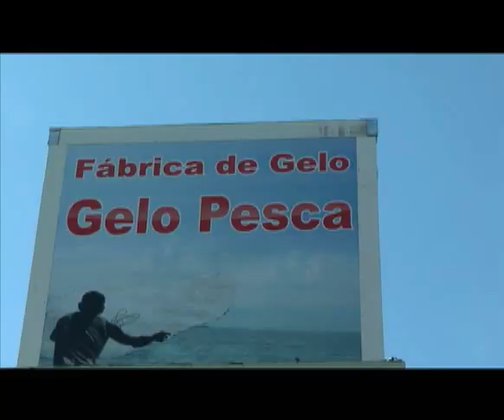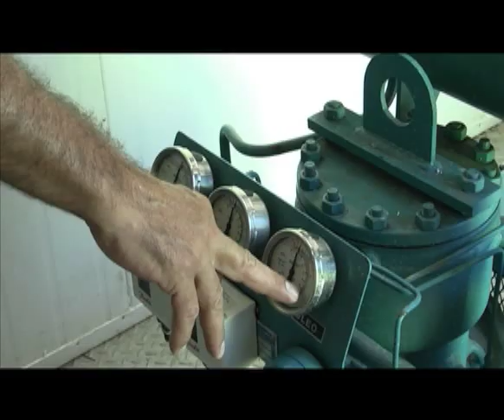Fábrica de Gelo